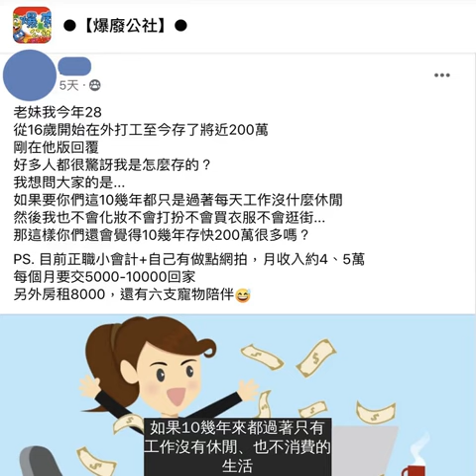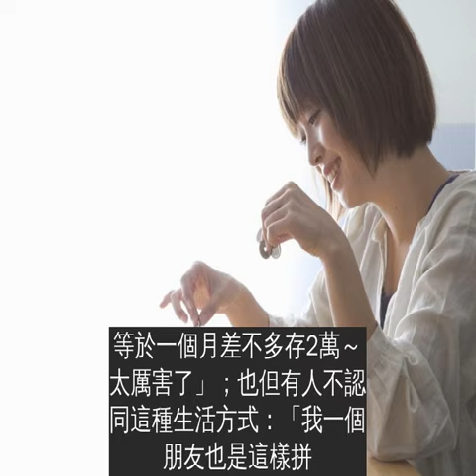３０歲前存２００萬！月薪４０Ｋ小資女曝「存錢秘訣」當個宅女就好！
賺多少不是重點，存多少才是。尤其在人人普遍都賺不了什麼大錢的現在，大家免不了會想要追求小確幸犒賞一下自己，一年也得出國至少一次調劑身心，林林總總扣下來，口袋裡就所剩無幾了…但即使在這樣嚴苛的生存條件下，還是有人可以靠著超人的意志力為自己存下一桶金，例如下面這位女孩。
▼有網友在臉書社團po文表示自己28歲就已存下將近200萬，讓大家看了都佩服到五體投地，也好奇到底是怎麼做到的？對此原po則反問大家，如果10幾年來都過著只有工作沒有休閒、也不消費的生活，那大家還會覺得10幾年存200萬很多嗎？
（圖片來源：爆廢公社）
▼原po說自己靠著正職和網拍兼差，月收入約4到5萬，每月除了固定要交孝親費5千到1萬左右以外，還需要負擔房租8千，和6隻寵物的飼料費。但靠著幾乎不花錢的生活方式，每月還是能存下不少錢。
▼雖然這樣的生活在別人的眼中就是個標準的宅女，但原po仍豪氣表示要靠自己的力量買下屬於自己的房子；再換個角度想，即使無聊，但能發呆也未嘗不是一種幸福。
看完原po的自白，許多網友都感到十分佩服：「反省中…年收你4倍還負債」、「12年存200萬，等於一個月差不多存2萬～太厲害了」；也但有人不認同這種生活方式：「我一個朋友也是這樣拼，不到30賺一棟房，然後不到35人在天堂錢在銀行」。正在看文章的你抱持什麼看法呢？